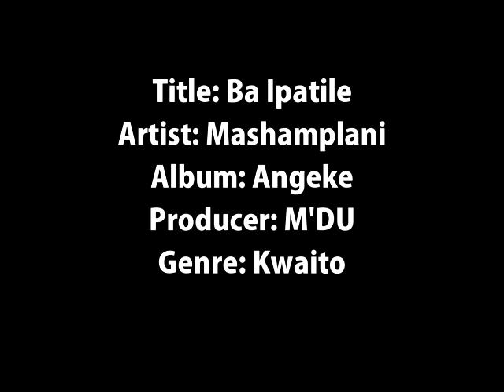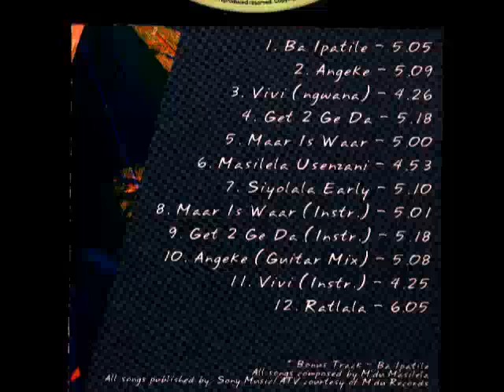Mashamplani - Ba Lpatile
Released in 2000 the album, Angeke contains a number of dance floor hits. Mashamplani  comprises of Suprise (M'Jakes), Pepper (Slim), Tumi (A.K.A. Za'ZO) and Tshidiso (Mancane). I had the pleasure of seeing these guys perform in Brighton UK. Full of energy, tight stage act and they knew how to drive the crowd. Under the watchful eye of their producer, M'DU they stand tall in the kwaito hall of fame.